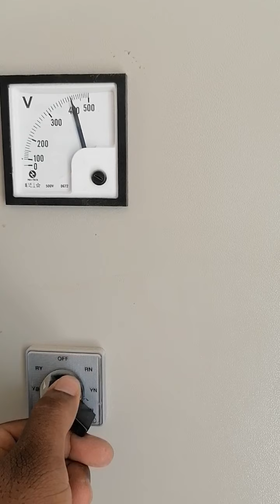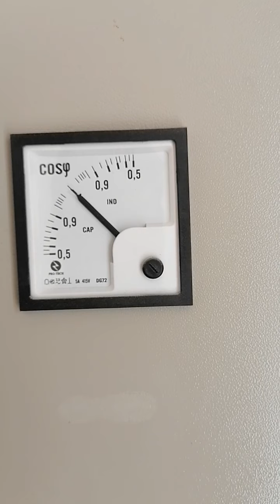MDB তে কি কি আছে দেখেন সবাই